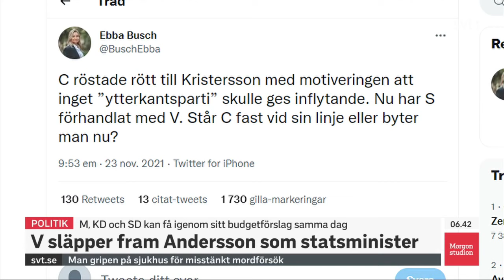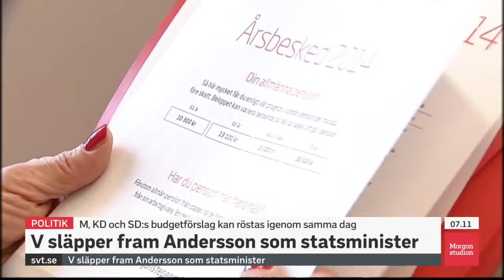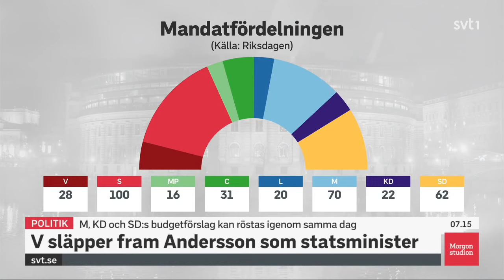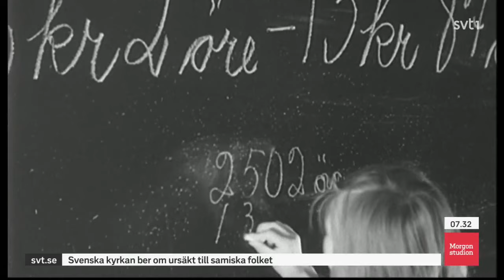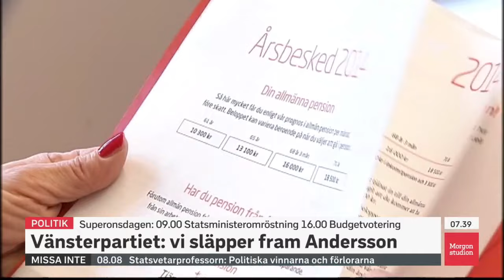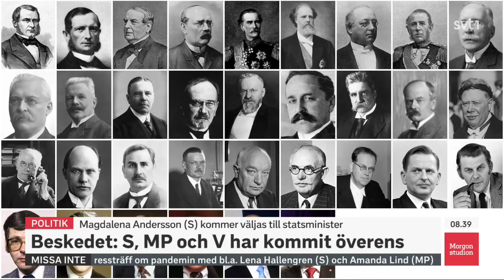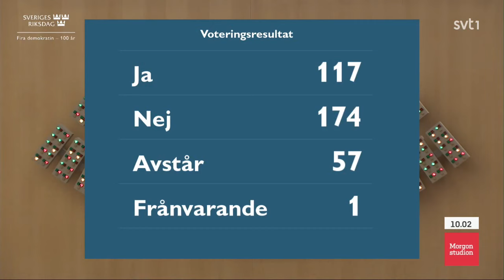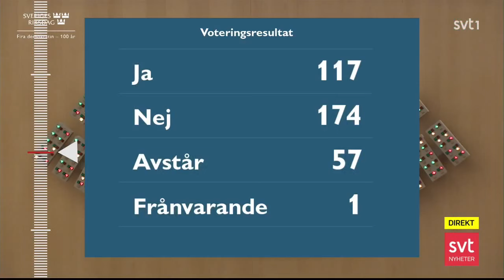Första statsministeromrösning: Magdalena Andersson (S)